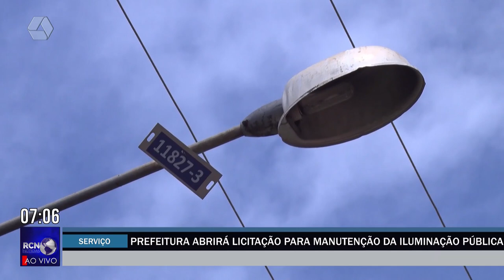Prefeitura vai abrir licitação para manutenção da iluminação pública em Três Lagoas